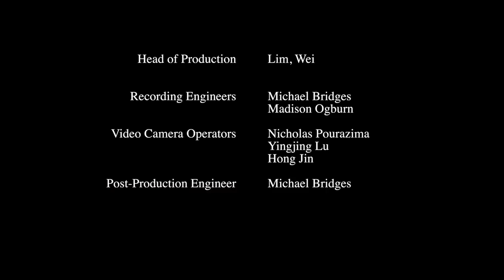Carnegie Mellon Wind Ensemble - Williams: Toccata Marziale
WHERE:
Soldiers and Sailors Hall

WHO:
George Vosburgh, Co-Director
Thomas Thompson, Co-Director
Stephen Story, Associate Director